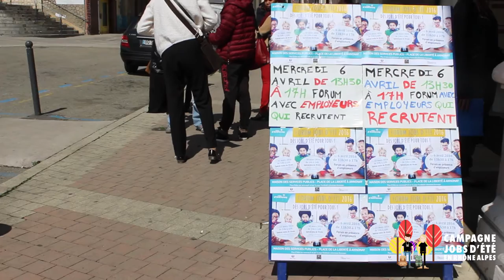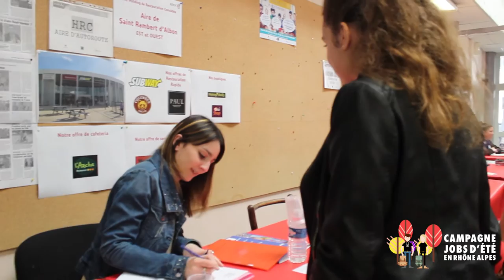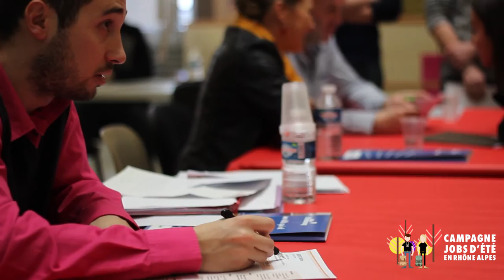Journée Job d'été 2016 à Annonay #1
Notre équipe de web reporter a fait le tour des journées jobs d'été en Rhône Alpes , voici lerésumé de la journée du 06 Avril à Annonay !